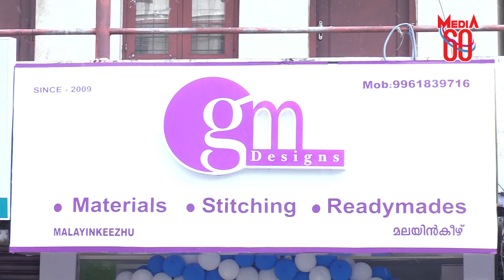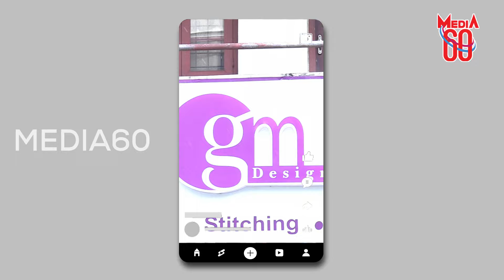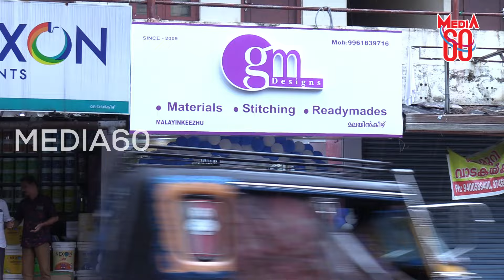സൗന്ദര്യ സങ്കൽപ്പങ്ങൾക്ക് ഇണങ്ങും മട്ടിൽ ഒരുങ്ങാൻ GM ഡിസൈൻ മലയിൻകീഴ്